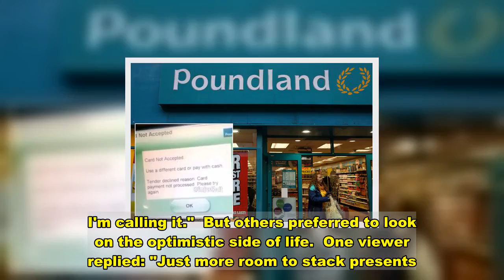Woman's Christmas tree dubbed the "world's worst" as she jokes it "sums up 2020"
There have been some dark days throughout history, but we certainly won't be remembering 2020 with any fondness or wish to relive the year.   If someone had told us this time last year what 2020 would bring, we'd have told them to stop watching Black Mirror.    In fact, this year has been far from pine and no amount of perfectly decorated trees will help us forget.   Now one woman's Christmas tree has been dubbed the "world's worst" - and it's easy to see why.  On TikTok, a woman called Melody shared a video capturing the moment her cousin cut open the tree in order to decorate it.   As he cuts the strings, the tree starts to unfold and look a lot fuller.  But disaster strikes as he snips at the bottom half as it suddenly falls apart, leaving it looking a lot barer than expected.  The confused man can be heard accusing the woman filming the video of 'breaking' the festive icon.  It's fair to say it wasn't what we expected.  In fact, it was more than that - it was extremely disappointing and it's definitely what we've come to expect from 2020.   The hilarious video has been viewed more than 11 million times since it was uploaded to TikTok.  Miss Melody joked in the video caption: "If this doesn't perfectly sum up 2020, I don't know exactly what does."  People were left in stitches by the clip, which has racked up more than 600,000 likes.  One viewer commented: "My god the way he said you broke it that got me."  A second referenced the famous Rockefeller Tree, which was dubbed "terrible" by fed-up New Yorkers this year.  They joked: "2020 Rockefeller Tree's little brother for sure. Keep it in the family."   A third commented: "That tree looks the same as the rest of us after 2020."  A fourth added: "World's worst tree...I'm calling it."  But others preferred to look on the optimistic side of life.  One viewer replied: "Just more room to stack presents."  That's one way to look at it, personally, we'd be demanding a refund.  Meanwhile, some Poundland customers have been complaining about a new festive addition to the tills.  The national chain has added a jovial twist to its self-serve tills this year - with the automated voice replaced by Father Christmas.  One shopper who had their card declined was mortified after the till announced it was rejected before singing.